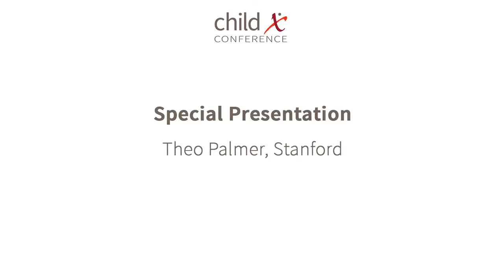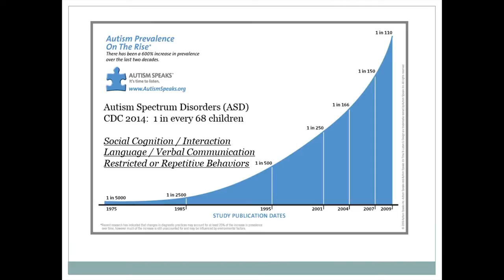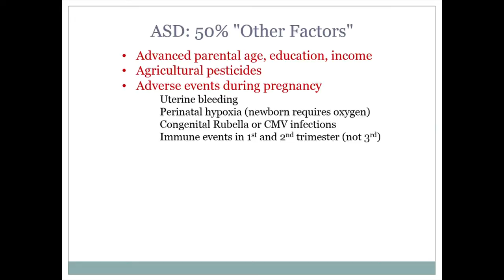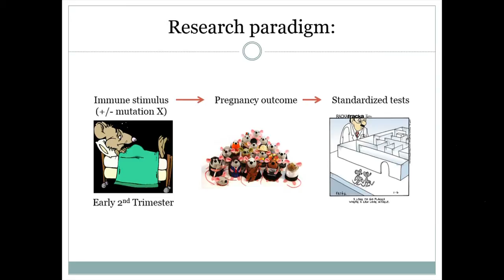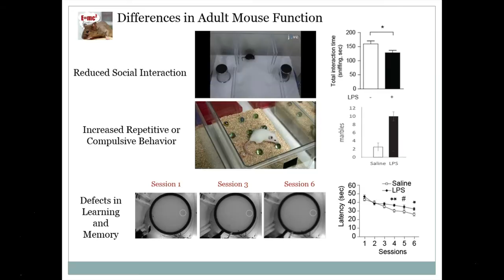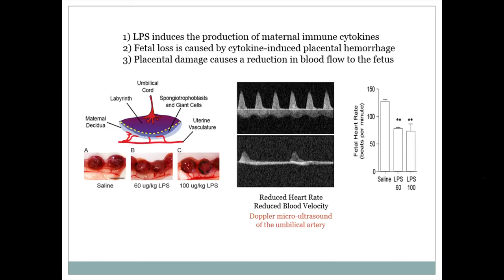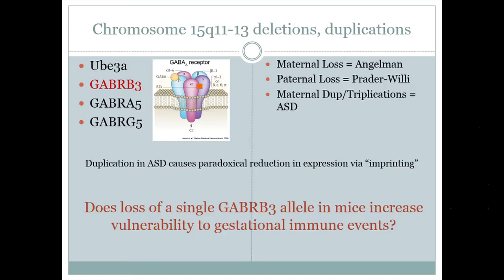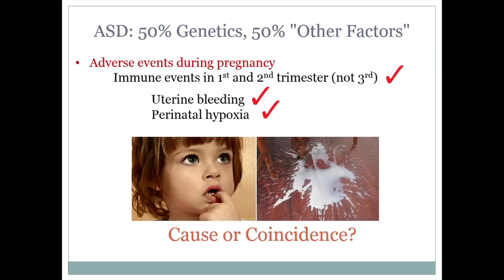Theo Palmer – Special Presentation: Stanford Childx Conference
Theo Palmer discusses autism in a lecture titled ‘Can Mice Get Autism’ at the inaugural Childx Conference, 2015. Childx is a dynamic, TED-style conference designed to inspire innovation that improves pediatric and maternal health.